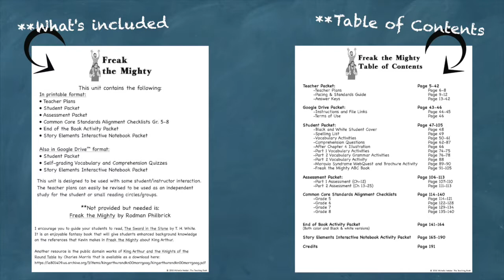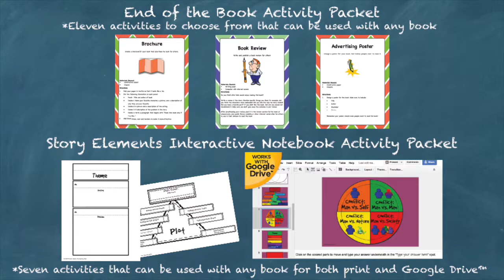Freak the Mighty Novel Study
This complete literature unit for Freak the Mighty is a Common Core Standard aligned book study to be used with Freak the Mighty by Rodman Philbrick. This download contains both a printable format as well as a Google Drive™ compatible format.

•Answer keys for all sections

• An Analysis Activity to dig deeper into the characters as the student reads the book

• Informational Reading Interactive Activity to learn about Morquio Syndrome that complements the story.

• An ABC book activity that complements the story.

An Assessment Packe (both printable and self-grading Google Drive™ format) that contains:

•Assessment to use after Chapter 12 that includes vocabulary, comprehension, and critical thinking writing question.

•Assessment to use after the end of the book that includes vocabulary, comprehension, and critical thinking writing question.

Common Core Standard Alignment Checklists for grades 5-8. This is included at the end of the unit so if you do not need it you can easily discard without changing the unit itself. To see how this is set up please see the free preview for the CCSS checklist in its entirety.